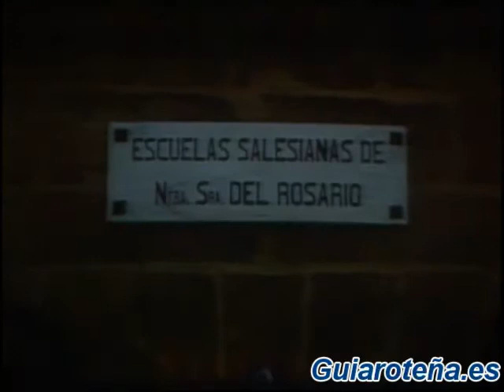Asociación Rabeta galardonada en la IV Gala de la Cultura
Guiaroteña.es Salesianos de Rota

 IV Gala de la Fundación Municipal para la Juventud, la Cultura y el Deporte